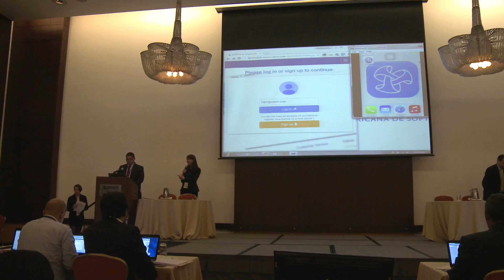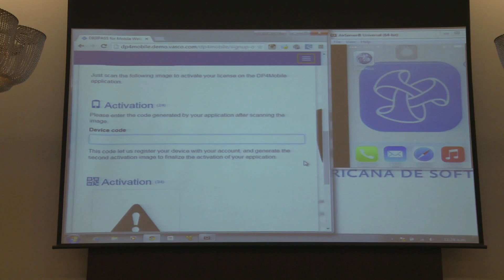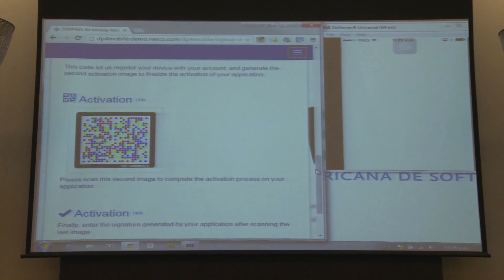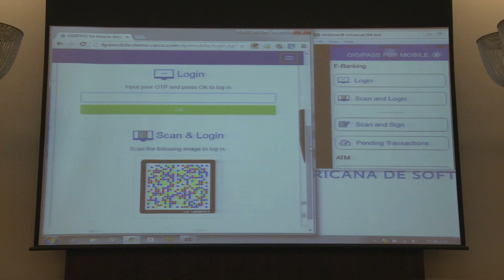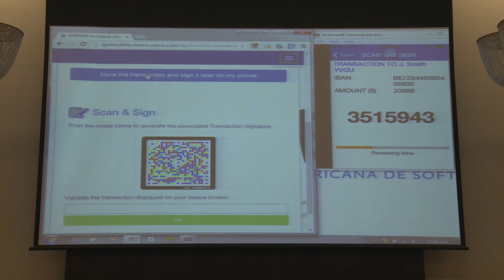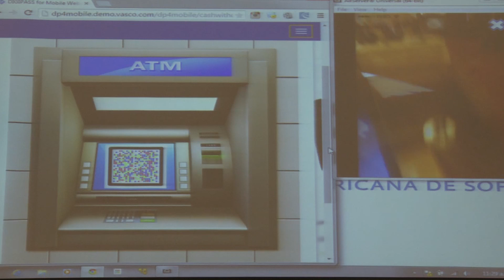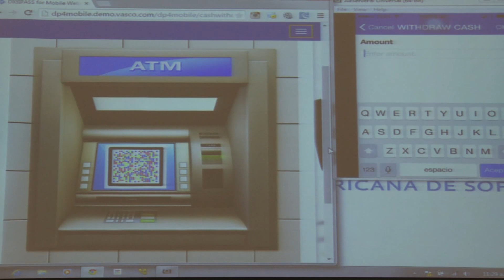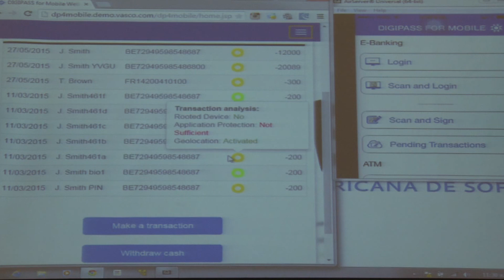Digital Bank Colombia 2015 -LASC CRONTO SIGN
Lasc Cronto Sign, encriptación de información al alcance de tu celular